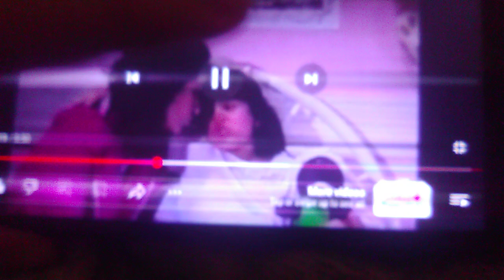I Love You (Hop To It) (From: Campfire Sing Along)